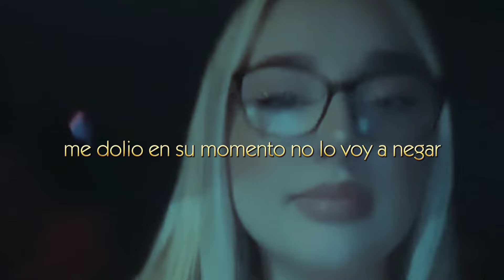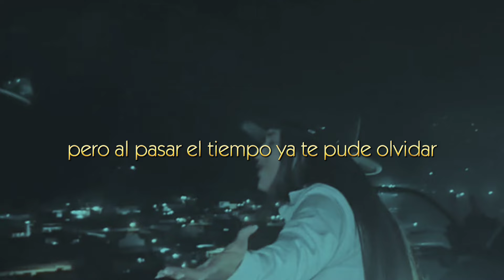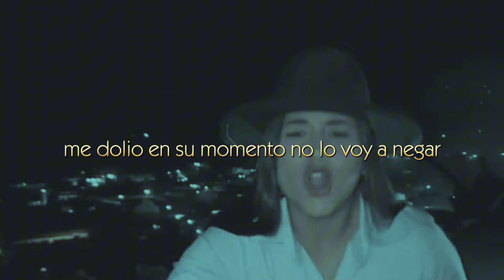Te Superé - Sebastian Ayala 🥃🤠 | Música Popular 2024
Te Superé - Sebastian Ayala 🥃🤠